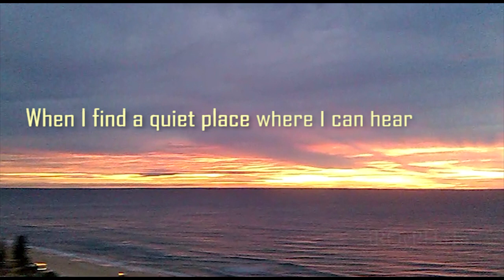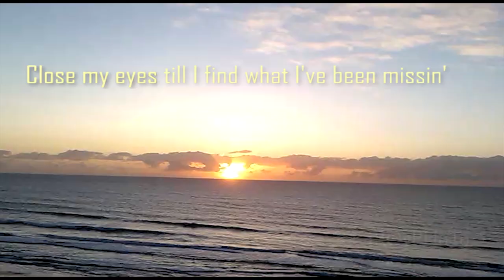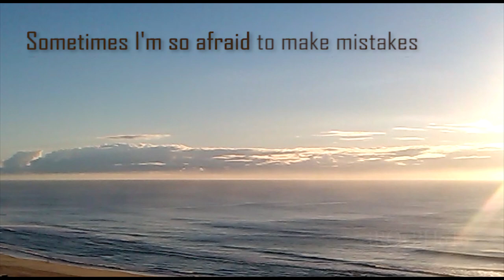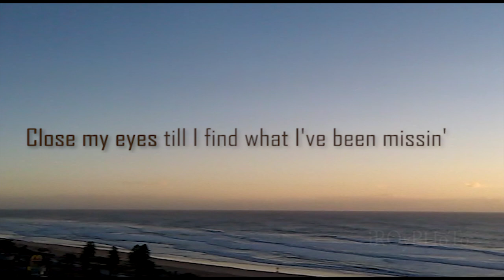One Clear Voice - Peter Cetera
Who's still love this song as a new millennium? Thanks.

Peter Cetera - One Clear Voice (Lyrics) Faithfully Album